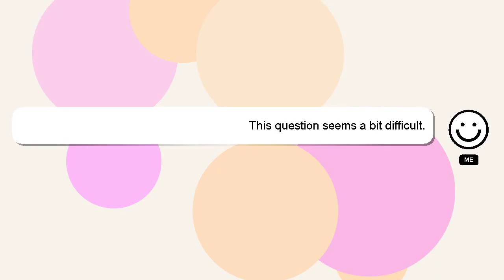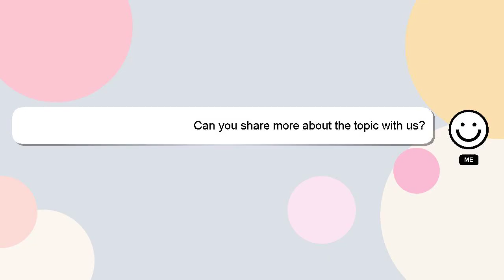How to prepare cerelac at home?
A brief presentation of myself, Hello, I am Delphi. Let me help you with your questions. - How to prepare cerelac at home?

If you require more detailed information, please don't hesitate to comment or chat with me. Providing an answer will be acknowledged and appreciated with a 'heart' from me.

*2 What we are experimenting :*